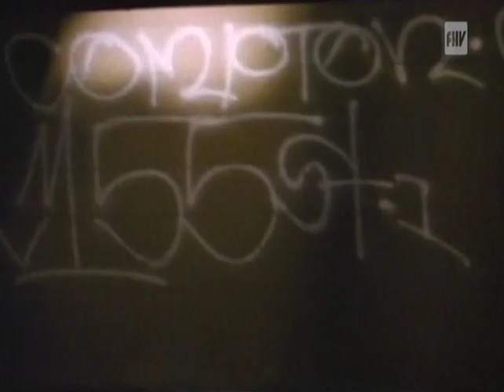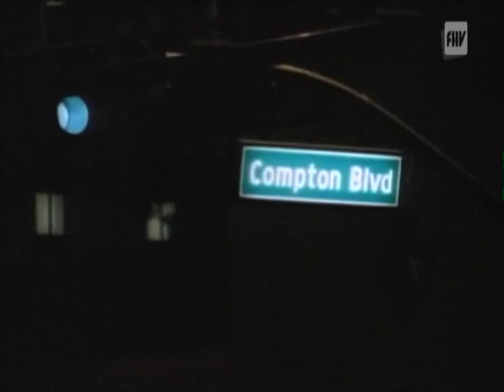Comptons Most Wanted - One Time Gaffled Em Up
It's a Compton Thang - 1990

Members: MC Eiht, MC Chill, DJ Slip, DJ Mike T

Origin: Compton, California, U.S.

Associated labels: Orpheus, Epic, Half-Ounce Records Inc., Sony Music Entertainment Inc., B-Dub Records, Hi Power Entertainment, PMC Music Group